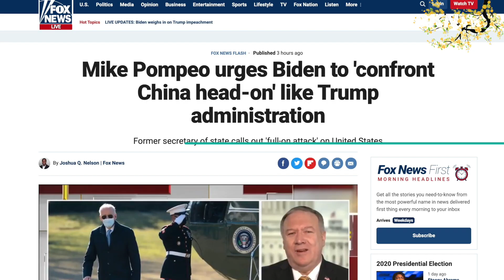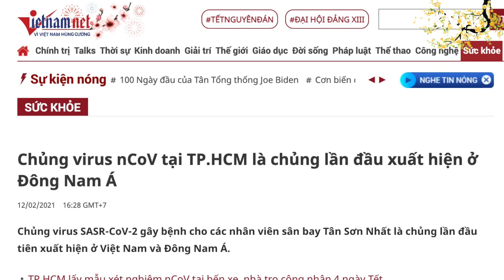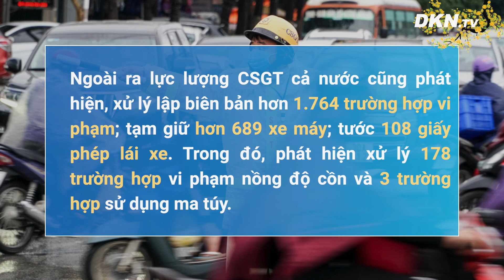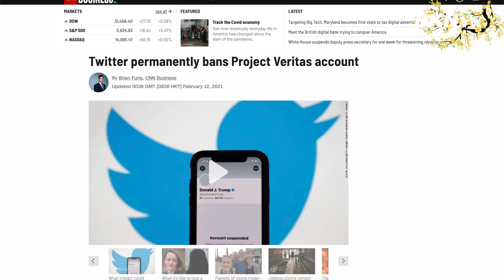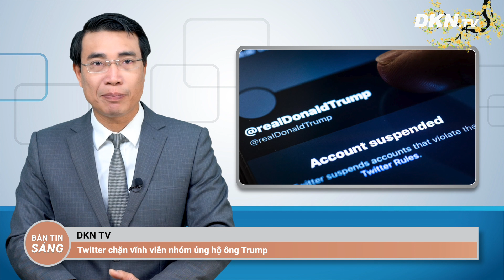Bản tin sáng 13/2: Pompeo kêu gọi ‘đối đầu trực diện với TQ’; Philippines đòi Mỹ 'phí đóng quân'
0:00 Điểm tin
0:42 Sáng mùng 2 Tết, không có ca nhiễm mới, 1.531 bệnh nhân đã hồi phục
1:22 Chủng virus cúm Vũ Hán ở Tp HCM lần đầu phát hiện ở Việt Nam
2:24 15 người chết vì tai nạn giao thông trong ngày mùng 1 Tết
2:57 Twitter chặn vĩnh viễn nhóm ủng hộ ông Trump
4:11 Luật sư của Trump nói phiên tòa luận tội là 'sự trả thù chính trị'
5:20 Mike Pompeo kêu gọi Biden 'đối đầu trực diện với Trung Quốc' như chính quyền Trump
6:34 TT Philippines muốn Mỹ trả 'phí đóng quân'
7:39 Liên Hợp Quốc cảnh báo quân đội Myanmar
9:00 Nga sẵn sàng cắt quan hệ với EU
10:15 QUẢNG CÁO